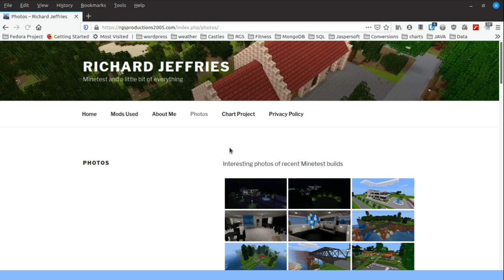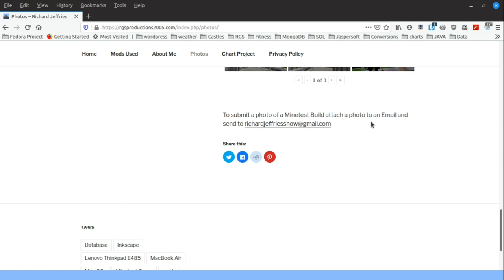Minetest Gameplay EP286 Motorbike Mod and Parking Garage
Today’s episode covers
the Motorbike Mod and Parking Garage

Official Minetest Android app,

Minetest license information and description from the official Minetest site,

“Minetest is a near-infinite-world block sandbox game and a game engine, inspired by InfiniMiner, Minecraft, and the like.
Minetest is available natively for Windows, OS X, GNU/Linux, Android, and FreeBSD. It is Free/Libre and Open Source Software, released under the LGPL 2.1 or later.”

Intro and Outro - Apple Loops

Intro Video - Intromate - IOS App Store